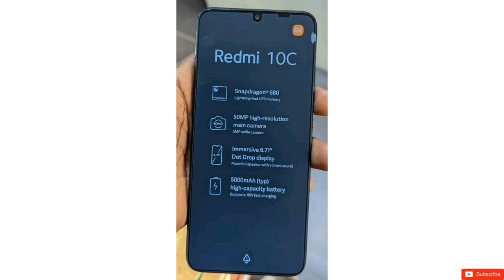ريدمي 10C - مواصفات و سعر Redmi 10C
redmi 10c
redmi 10 c
مواصفات ريدمي 10c
سعر ريدمي 10c
ريدمي 10 c
ريدمي ١٠ سي